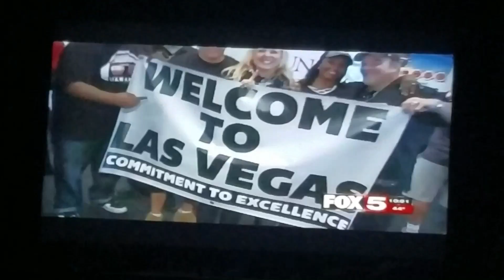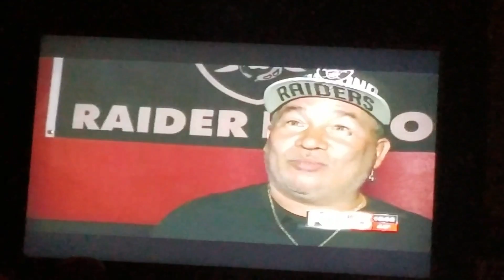News on taiders